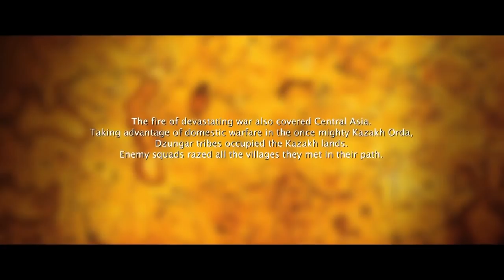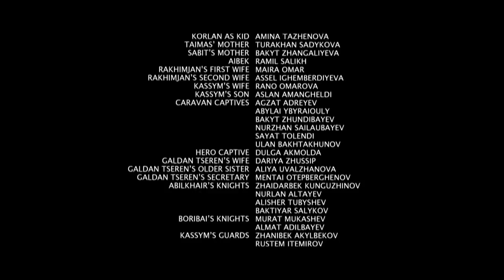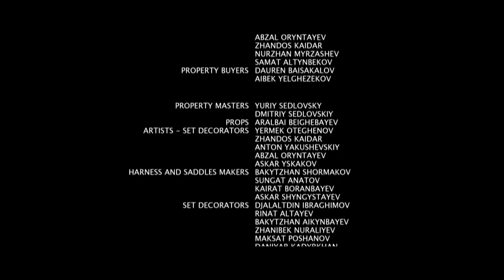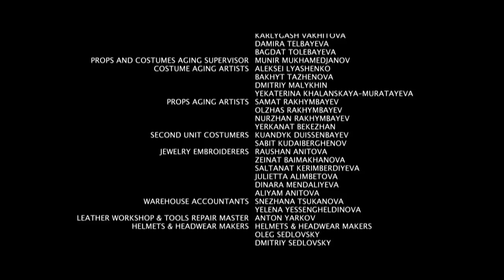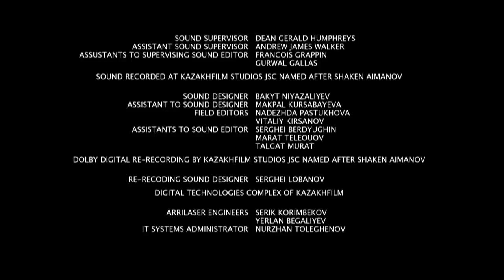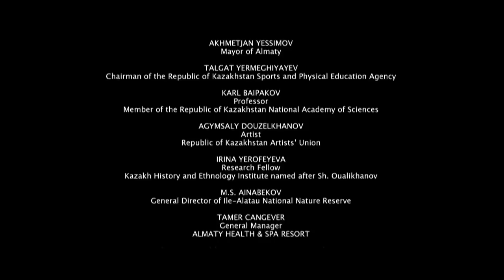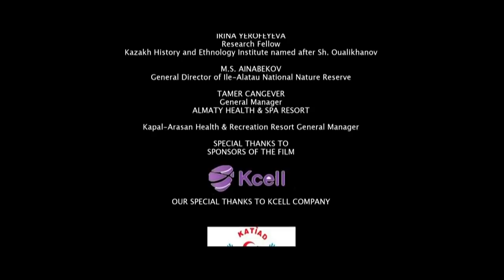MYN BALA - EZER BÁTOR GYEREK, A sztyeppe harcosai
Kazak történelmi film, amely a  dzsungárokkal folytatott honvédő háborút dolgozza fel.
A fiatal generáció áldozatvállalásáról, önfeláldozásról, szerelemről, árulásról, és a mindent eldöntő nagy csatáról szóló alkotás a kazak filmkészítés nagyjait sorakoztatja fel, világviszonylatban is értékes és izgalmas alkotást létrehozva.

Rendezte:  Akan Sataev
Írták:      Timur Zhaksylykov, Muhammed Mamyrbekov, Jayik Sizdikov
Zenéjét szerezte:  Renat Gaisin

Szereplők:
Szartaj:          Asylkhan Tolypov
Tajmaz:          Ayan Utepbergen Taimas
Korlan:            Kuralai Anabekova
Zere:               Aliya Telebarisova
Nazar:            Tlektes Meiramov
Rakimzsan:   Toleubek Aralbai
Abilkhair: Berik Aytzhanov
Kaszim:         Nurlan Alimzhan Kassym
Iljasz:             Artur Tolepov Ilyas
Aszan:           Aidos Akmyzayev Assan
Uszen:           Meirzhan Beissenbekov Oussen
Tole Bi:          Doskhan Zholzhaksynov Tole Bi
Jeszet Batir: Al-Tarazi
Dzsungár parancsnok: Eduard Ondar

2012

Felirat: Grafikata